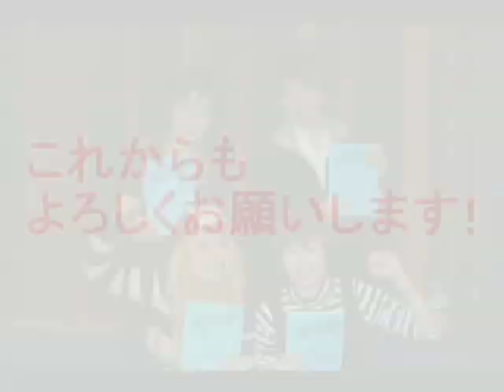reborn afureko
Interview with Neeko (Reborn), Kokubun Yukari (Tsuna), Ichinose Hidekazu (Gokudera) and Inoue Suguru (Yamamoto)